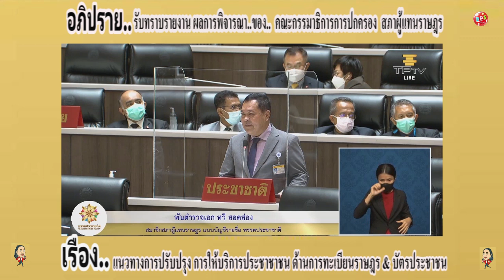ทวี สอดส่อง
พันตำรวจเอกทวี สอดส่อง
ในการรายงาน..ผลการพิจารณาศึกษา ..ของคณะกรรมาธิการการปกครอง ที่พิจารณาเสร็จแล้ว ต่อ สภาผู้แทนราษฎร
ในการประชุมสภา ผู้แทนราษฎรชุดทึ่25 ครั้งที่ 10 (สมัยสามัญประจำปีครั้งที่สอง) เป็นพิเศษ วันศุกร์ที่  26  พ.ย. 64
เรื่อง..แนวทางการปรับปรุงการให้บริการ
ประชาชนด้านการทะเบียนราษฎรและบัตรประจำตัวประชาชนจากภาครัฐ
และการบริหารราชการส่วนภูมิภาค